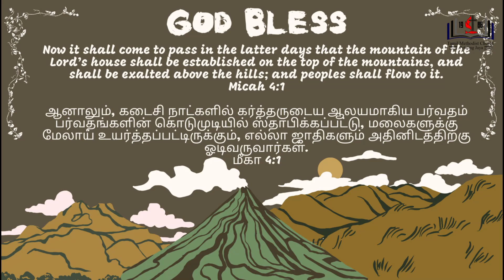Do Not Fear | 3rd December 2023 | Rev. T. Jeremiah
Tamil Methodist Church Petaling Jaya

“SEEK GOD’S GLORY BY BEING THE SALT AND LIGHT OF THE WORLD”
Abide in God and Bear Fruit (John 15:4)

தமிழ் மெதடிஸ்ட் திருச்சபை பெட்டாலிங் ஜெயா

"உலகின் உப்பாகவும் வெளிச்சமாகவும் இருப்பதன் மூலம் கடவுளின் மகிமையைத் தேடுங்கள்"
தெயவனுக்குள் நிலைத்திருங்கள், கனி கொடுங்கள் (யோவான் 15:4)

தலைப்பு: 'பயப்படாதிருங்கள்'
வேத வசனம்: மத்தேயு 1: 18 - 25
தேதி: 3 டிசம்பர் 2023